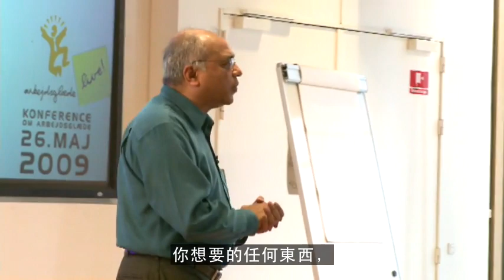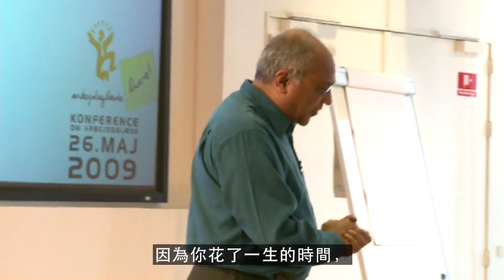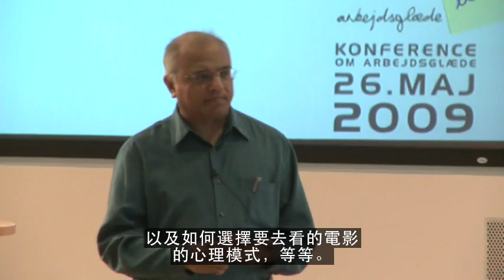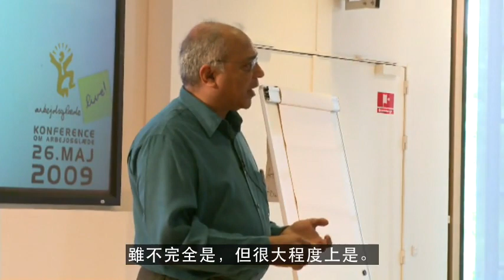喚醒你的幸福快樂基因(Ted演講 中文字幕)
斯瑞庫馬．拉奧（Srikumar Rao）說，即使我們在追求幸福，但是我們卻花了一生的時間去學習如何不幸福。在 2009 年丹麥的《 工作現場》研討會上，他教我們如何打破「如果...，我就會幸福」的心理模式，並擁抱我們天生自然就有的幸福感。
[書]
第35個故事
[相關演講]
墜機讓我學到的三件事
諸行皆無常，諸法悉無我，寂靜即涅槃，是名三法印。